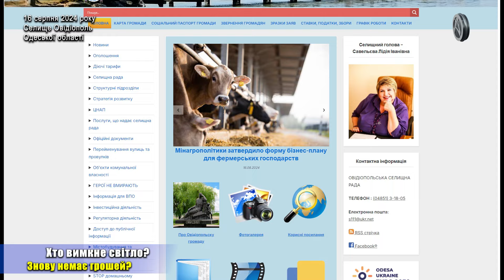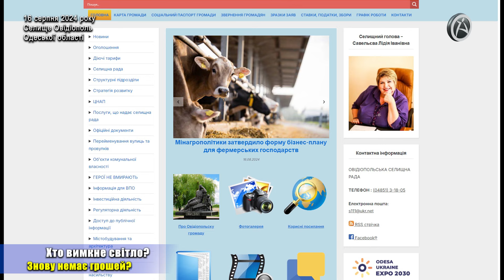ОВІДІОПОЛЬСЬКА ГРОМАДА: ХТО ВИМКНЕ ВУЛИЧНЕ ОСВІТЛЕННЯ У ДЕННИЙ ЧАС?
16 серпня 2024 року до редакції звернувся читач з повідомленням про увімкнене вуличне освітлення в денний час по вулиці Тараса Шевченка на ділянці між провулком Шкільний та вулицею Транспортна.
Ми перевірили та поспілкувались з мешканцями та відповідальними особами з цього приводу.
Виходячи зі слів мешканців, то світло горить з самого ранку 16 серпня й на момент фільмування було вже 14.00 та поданий час тобто приблизно 6 годин.
Звернувшись до селищної ради під час обідньої перерви, працівники відділу ЖКГ та виконуюча обов’язки голови все одно надали пояснення з цього приводу.
Для усунення цієї проблеми селищна рада звернулася з проханням про допомогу до представників підприємства «ЮТА», які регулярно виконують роботи з електромережею селища. Я під’їхав до керівника «ЮТИ» Махиненко Юрій Андрійович та поцікавився як йде хід справи. Він повідомив, що дійсно поступив дзвоник від селищної ради, але останній договір з селищною радою про надання подібних послуг вичерпано та нових грошей на це не передбачувалось і нові договори не укладали, тому зобов’язання виконувати ці роботи немає.
Також Юрій Андрійович повідомив, що на жаль просто вимкнути світло не можливо, через те що електромережа, яку прокладав та може обслуговувати тільки ДТЕК, впала та замкнула іншу мережу, через що і горить світло.
Я звернувся до ДТЕК, на жаль наше відділення працює у закритому режимі та керівництво усе в місті Одеса, але відповідно до нашої інформації Овідіопольська селищна рада мусить також замовити відповідну послугу та проведення зазначених робіт.
Після я знову повернувся до селищної ради та повідомив, що спершу ми повинні замовити послугу та сплатити її й після цього роботи будуть виконані на що представники селищної ради сказали, що все впорядкують та розв’яжуть це питання.
Будемо очікувати результатів.
Мурад Варшанідзе
АЛЬТЕРНАТИВА.ОРГ